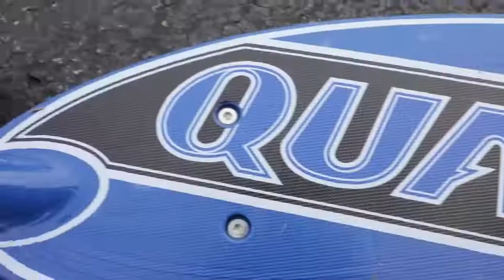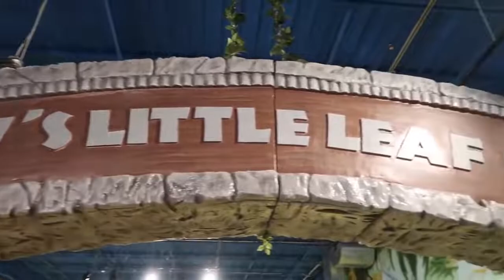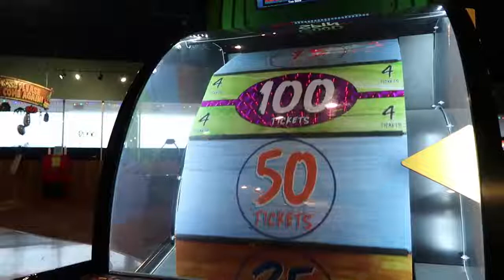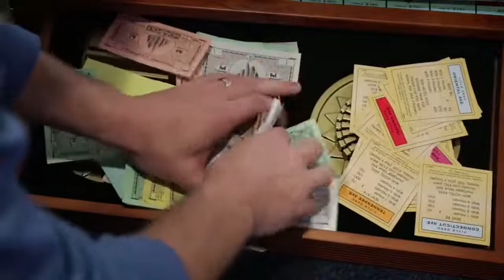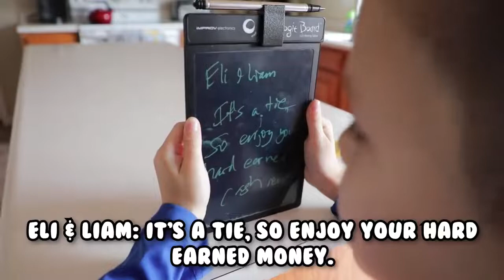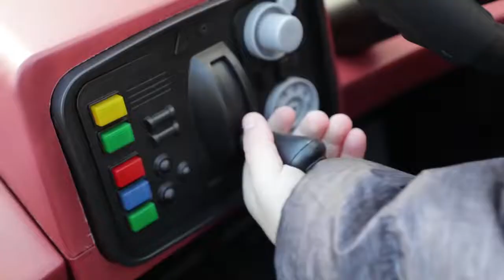Twin Toys! Nerf War Payback Time 17 Secret Rescue Mission